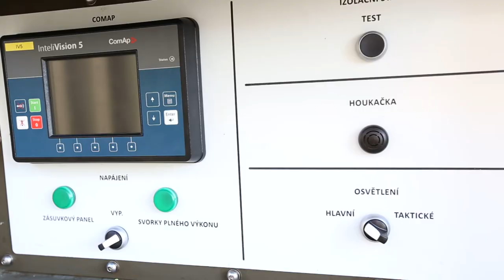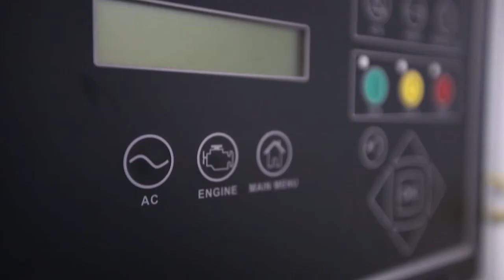MSM GROUP Vývoj Martin Container power generator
Developed to provide the Armed Forces self-sufficiency power supply when deployed in field conditions such as:
-Field hospitals
-Field camps
-Accommodation and sanitary facilities, etc.